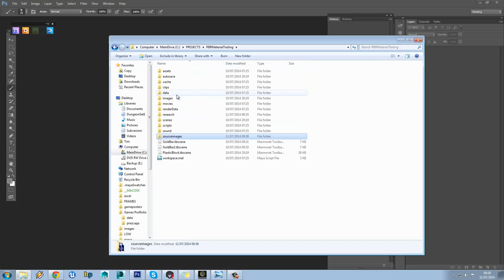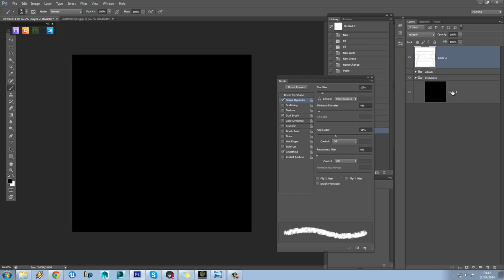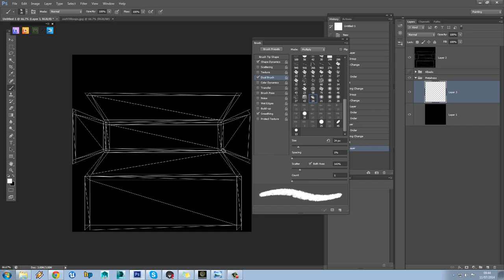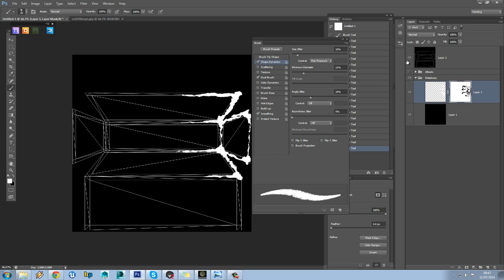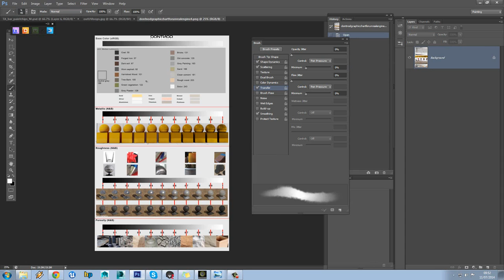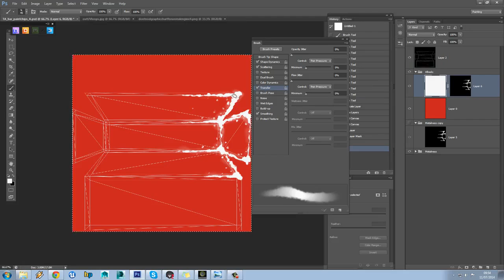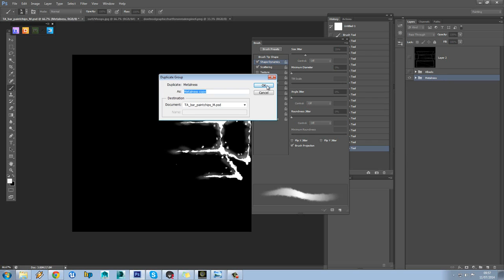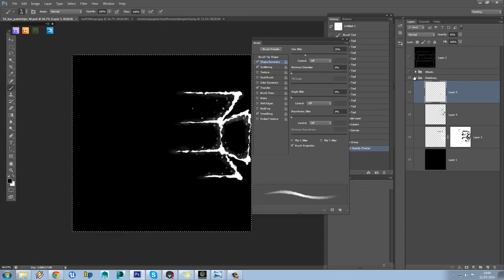Marmoset Toolbag 2 PBR Chipped Metal Tutorial PT1